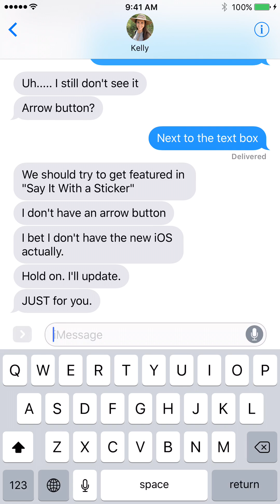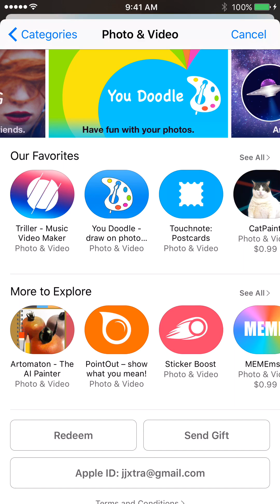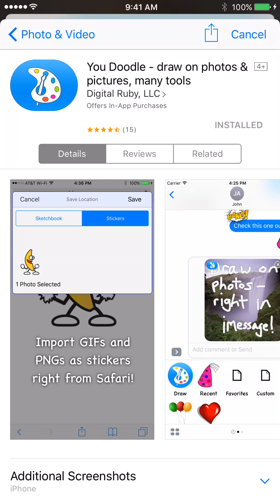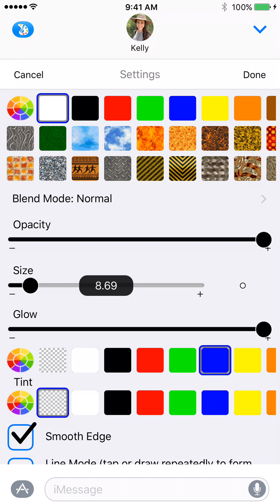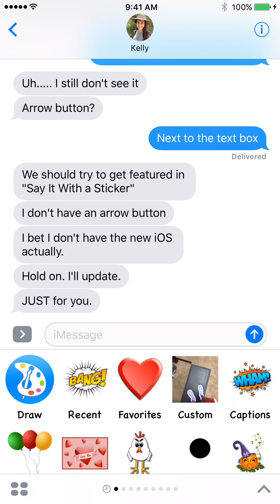How to use iMessage App Store and You Doodle in iOS 10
In this detailed tutorial I show you how to use the iMessage App Store in iOS 10, along with using You Doodle to draw on photos right in iMessage! All the power of You Doodle with it's great brush tool, eraser, camera, undo/redo and more can be used right in iMessage!

I think this is really going to make everyone more efficient when sending each other photos that need to be marked up. Having hundreds of free sticker packs built into the You Doodle iMessage app is also a nice bonus :)